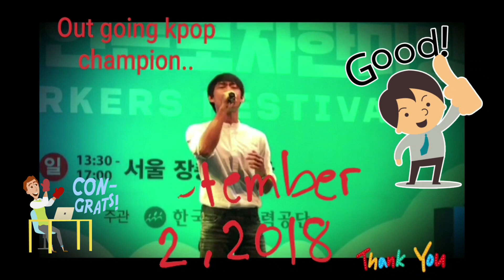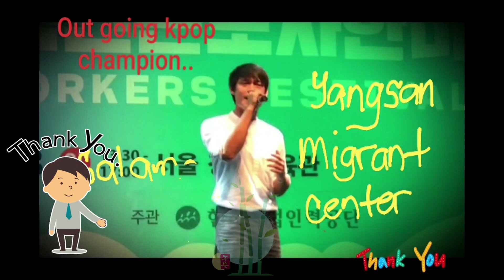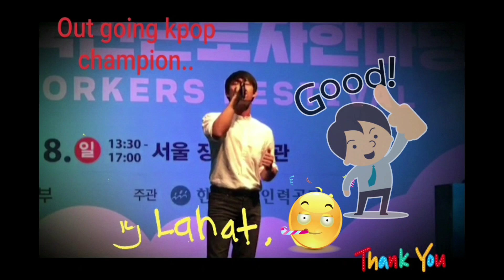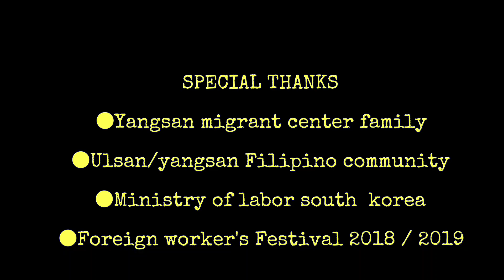눈,코,입 (eyes,nose,lips) Finale!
Foreign worker's festival 2019 in seoul south korea.. medyo di pa sanay sa edit hahahaha salamat sa nag send ng video. Enjoy see you in a BiT.